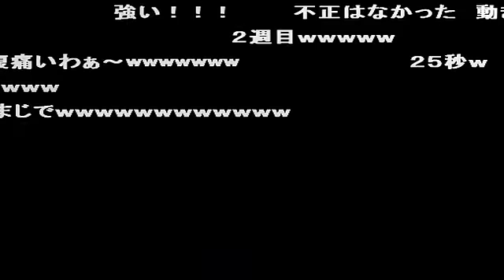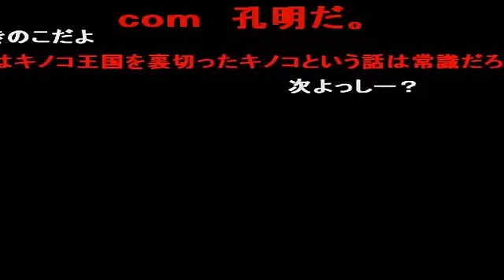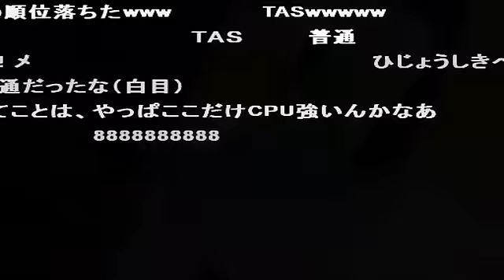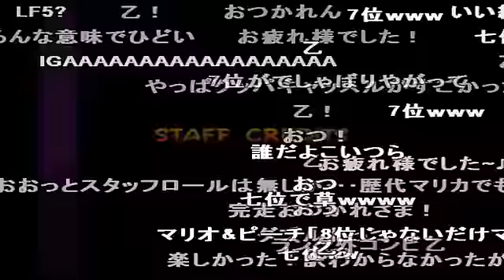コメ付き 「TAP/TAS」 マリオカートダブルダッシュ オールカップツアー ミラー ４/４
きま オッパイ オッパイ あああああああああああああああああああああ あ オッパイ パイ! パイ tas最強 トゲゾー働けwww 海水浴しにいった これが普通 何その動きwww 突き落とした⁉ たんぽぽ 不正 頭痛い 何のためにやったんだ?